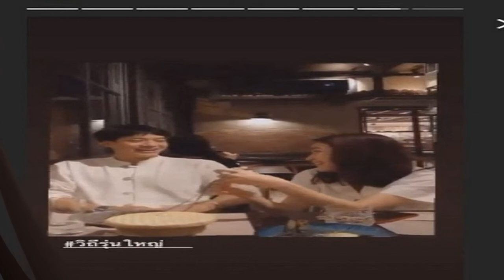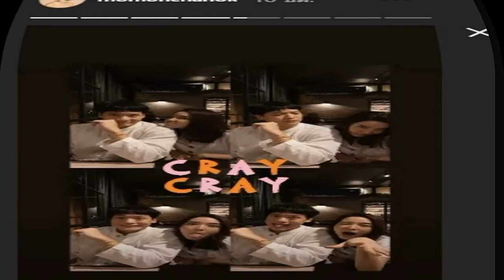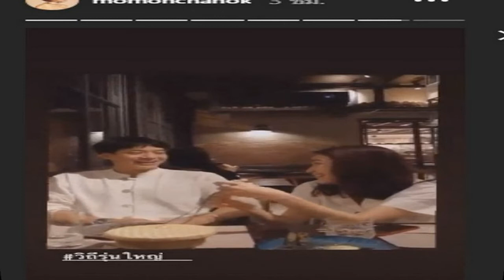เตรียมขยับขาแดนซ์ บี้ สุกฤษฎิ์ คัมแบ๊ก ปล่อยเพลงในรอบ2ปี รับยังเจออดีตหวานใจ โม มนชนก